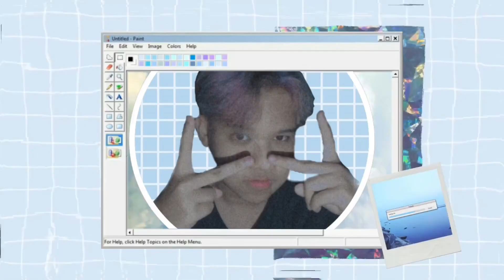소유 (SOYOU) X 아이즈원 (IZ*ONE) - ZERO:ATTITUDE (Feat.pH-1) MV REACTION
SONG:
소유 (SOYOU) X 아이즈원 (IZ*ONE) - ZERO:ATTITUDE (Feat.pH-1)